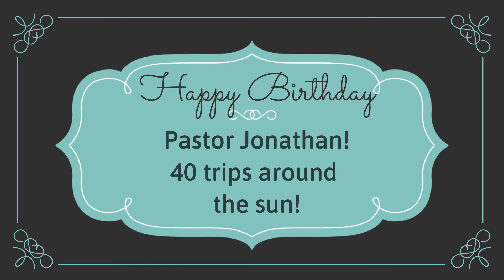Announcements Feb 7, 2021